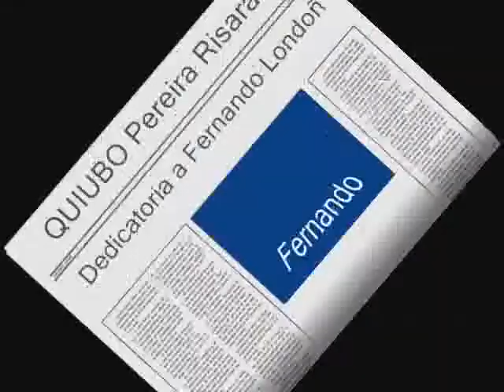FERNANDO LONDOÑO SI TE VAS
FERNANDO LONDOÑO COMPOSITOR DE ESTE LINDO TEMA CON LOS ARREGLOS DE ROBERT LONDOÑO VIDEO JAIME GONZALEZ CEL´S 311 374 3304 Y 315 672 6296 BOGOTA COLOMBIA